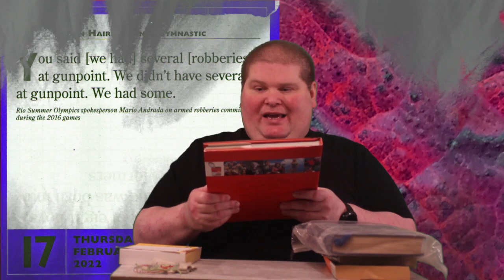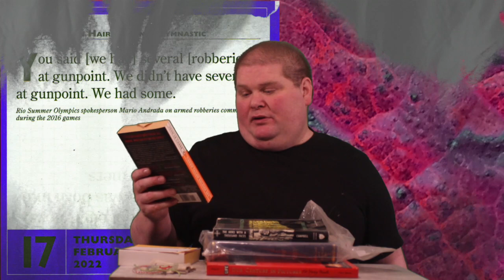February 17th Stupidest Thing Ever Said and Haul Books: Several vs Some